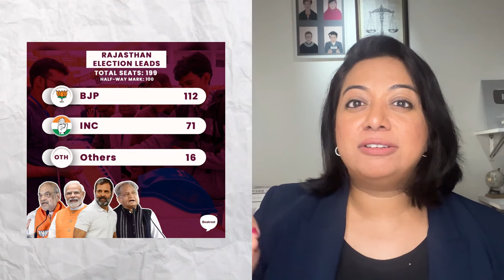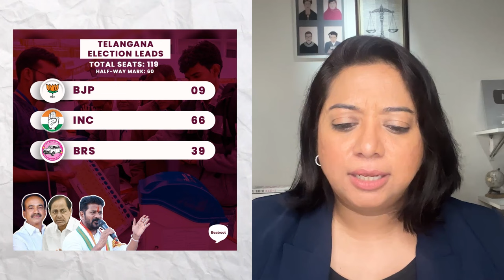State elections: Three main takeaways from every state | Faye D'Souza | Perspective Ep 5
The three big takeaways from the four states whose electoral verdicts are out today. What helped the BJP sweep the Hindi heartland with victories in Madhya Pradesh, Rajasthan and Chhattisgarh? What worked in Congress’ favour for its sole victory in Telangana? What do these results mean for the 2024 Lok Sabha elections?